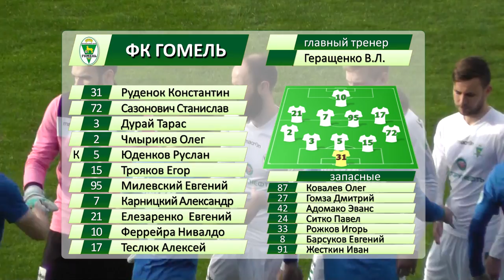Гомель 0-1 Витебск. 10.05.2017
Видеообзор матча 7 тура Чемпионата Беларуси по футболу Гомель 0-1 Витебск. 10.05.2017